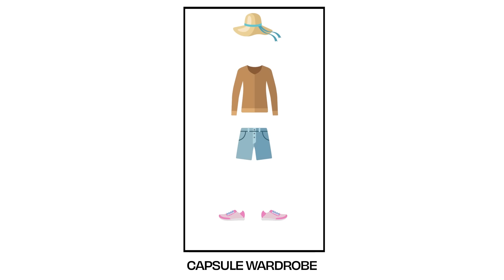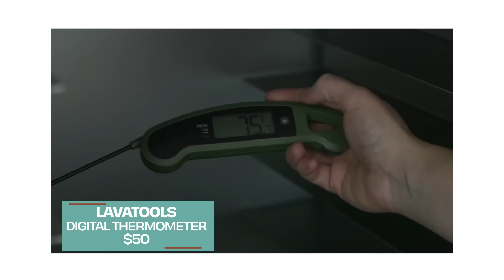What is a Capsule Kitchen? Must-Have Gear for the Perfect Capsule Kitchen | Gear Heads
You've heard of a capsule wardrobe. Enter: a capsule kitchen. Hannah and Lisa walk you through the core basic essentials that will allow you to do the most recipes with the least gear.